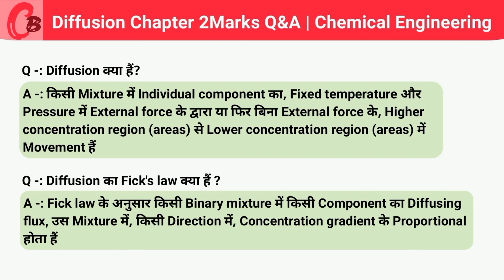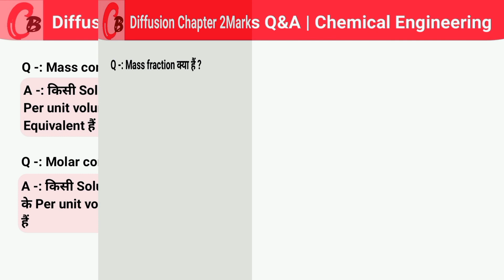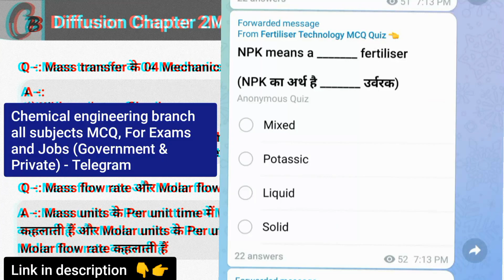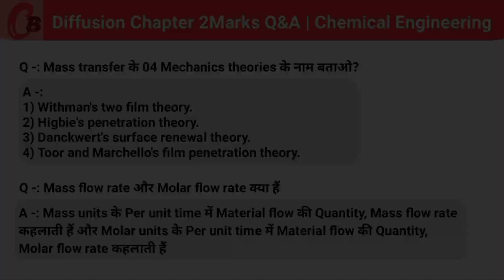2MarksQ&Q ☑️ | Diffusion Chapter Important Short Q&A P1 | Chemical Engineering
Diffusion chapter important short questions and answers for chemical engineering branch. chemicalbranch 2MarksQ&A.